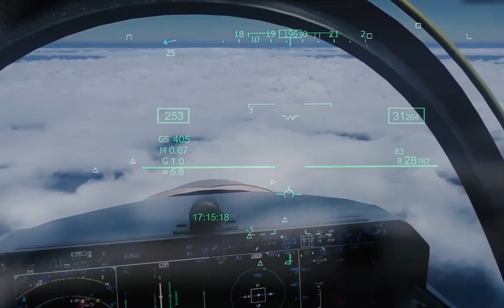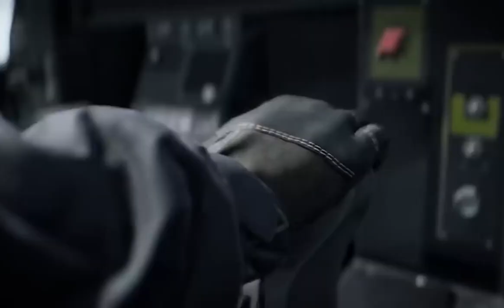The Sixth Generation Fighter Aircraf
Notion of Sixth Generation Fighters:
In this fascinating exploration, let's venture into the domain of sixth-generation fighters. In essence, these aircraft symbolize a significant advancement in jet fighter technology, with the goal of surpassing the capabilities exhibited by the presently deployed fifth-generation counterparts